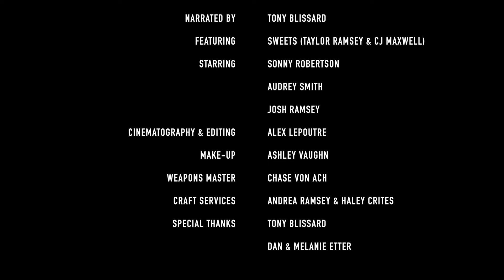Sweets - Runaway [Official Video]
A short film by Sweets.
Set in 1893, Runaway is the tale of a man named Henry and his journey to rescue his love and take revenge on the outlaws who tried to kill him.
After being beaten, shot and left for dead Henry climbs on his horse and rides out to inflict his own version of old west justice.

Runaway is part 1 of a cinematic western series by Sweets. Look out for more parts coming soon!

Warning: Contains graphic special effects and real shootouts with western era weapons. The special effects and weapons masters that helped make this short film strongly advise that you do not attempt the stunts performed in this music video.

Starring:
Sonny Robertson - Henry
Audrey Smith - Hannah
Outlaws - Sweets (Taylor Ramsey & CJ Maxwell)

Narrated by: Tony Blissard ( The Cowboy Poet)

Cinematography: Alex Lepoutre

Song: Runaway (written & recorded by Sweets in Austin, Tx 2021)
Mixed and Mastered by Steelo Foreign